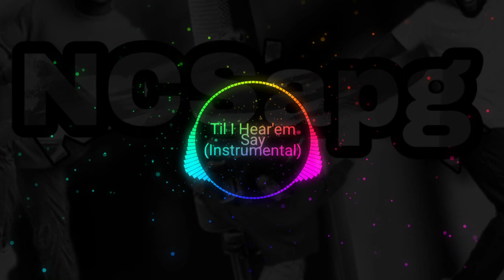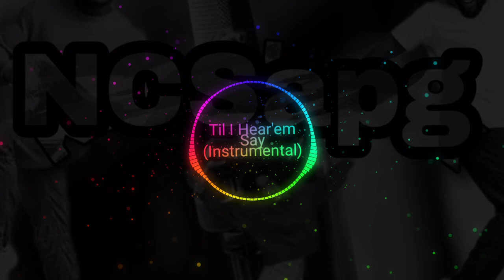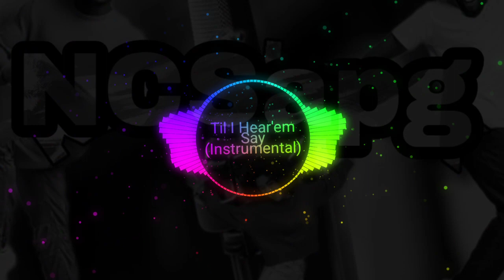Till I Hear'em say song / non copyright song for YouTube videos and shorts NEFFEX (Instrumental)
if you want to use this song then write this on your depression

credit :- NCSapg (Abhishek Goswami)NEFFEX

free music for video
ncs mix 2023
music free
music free Copyright Sounds
top 20 ncs
top ncs 2023
top ncs 2023
top 10 ncs
top 50 best ncs songs
top 50
best songs 2023
top 50 best ncs music
top
top 100 most popular songs by ncs
top 100 ncs songs
best ncs songs
top ncs 2023
best of ncs 2023
top 100 ncs
free music mix
ncs mix 2023
music to use for free
ncs mix 2023
vlog music
gaming mix 2023
ncs songs
music store
top 100 most popular songs
Ncs Music
Music
Cartoon
On & On
artoon - On & On
electronic
Daniel Levi
Cartoon Baboon
on and on lyrics
NCS On & On
NCS On and On
on & on lyrics
Cartoon best songs
On & On NCS
NCS Cartoon Daniel Levi
Official
mix
best music
edm
cloudx music
gaming music mix 2023
gaming music
tobu
gaming
thefatrat
gaming mix
Different Heaven
Trap